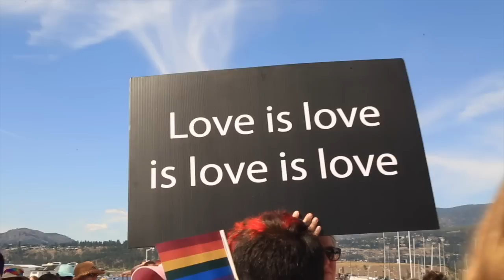2016 Kelowna Pride Festival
The pride parade on Saturday, August 15th, saw a lot of first-time attendees marching. Turner said that this is partly because of the support of Mayor Colin Basran and also because of the publicity associated with Kelowna's new rainbow crosswalks.